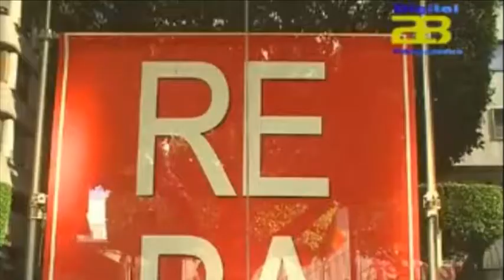Los almerienses gastarán 111 euros de media en las rebajas de invierno